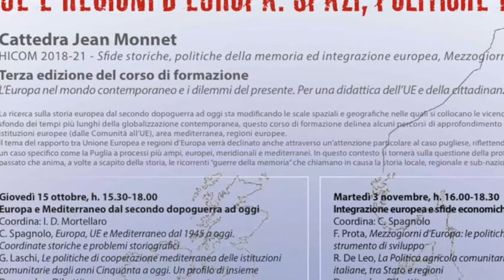"UE e Regioni d'Europa" 1.1 - "Europa e Mediterraneo dal dopoguerra ad oggi", C. Spagnolo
Giornata "Europa e Mediterraneo dal secondo dopoguerra ad oggi"
Primo seminario della terza annualità del corso di formazione "L’Europa nel mondo contemporaneo e i dilemmi del presente. Per una didattica dell’UE e della cittadinanza europea – a.a. 2020-21".
Intervento di C. Spagnolo, Europa, "UE e Mediterraneo dal 1945 a oggi. Coordinate storiche e problemi storiografici"